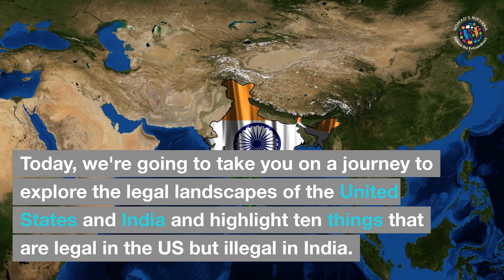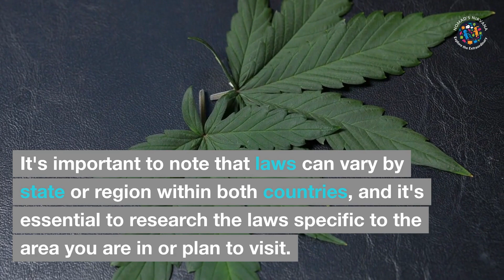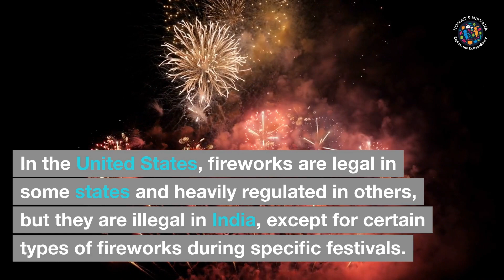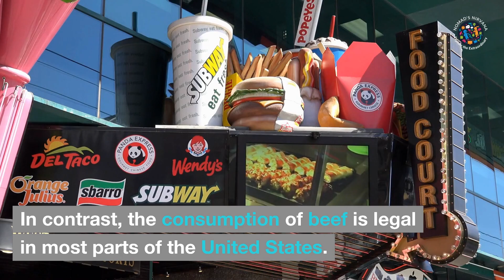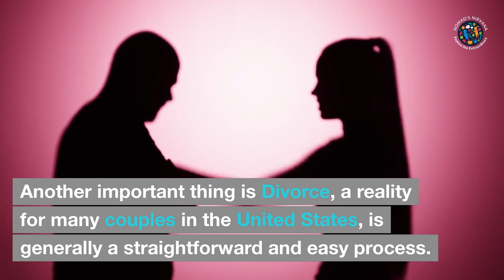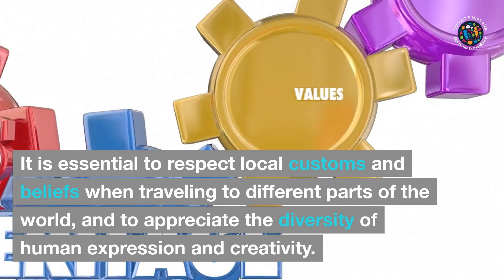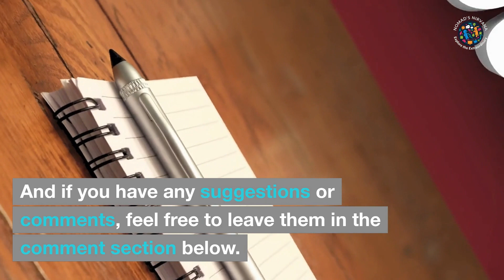Legal Contrasts 10 Things That Are Legal in the US But Illegal in India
Welcome to Nomad's Nirvana, the perfect YouTube channel for curious travelers and those who love to explore different cultures and countries. Our channel offers a unique perspective on the legal systems of different countries, including the United States and India. We take a deep dive into the laws and regulations surrounding a variety of topics, from same-sex marriage to firearms, euthanasia to tattoos, and more. Our videos provide a comprehensive understanding of the laws, both at the national and state levels, and how they vary between different countries. We explore the legal landscape around controversial issues and provide insights into how they affect people's lives. If you're planning a trip to a foreign country or just curious about the legal differences across the world, our channel is the perfect place for you. Join us as we uncover the nuances of the law and its impact on society.